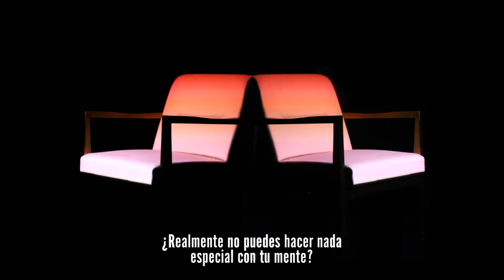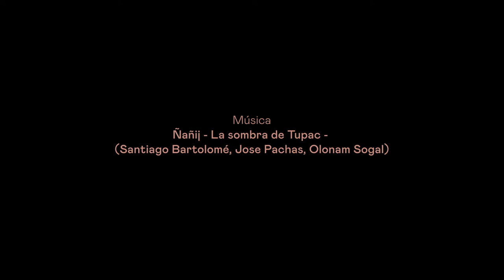PERCEPTIVE CHAIR por Laura Colombo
LOS RITUALES SON AL TIEMPO LO QUE LA MORADA ES AL ESPACIO

Un sillón Paulino es el escenario donde se suceden imágenes, visiones, ideas, abstracciones, etc. Percepciones registradas y proyectadas que recorren la geometría y los volúmenes del sillón creando una atmósfera poética, sensible y expresiva a través de la técnica del videomapping.

Dirección @Jumperbonsai
Dirección de Arte: @maureliopaez
Sonido: @jeredanza

VIDEO MAPPING + VINTAGE SOUND